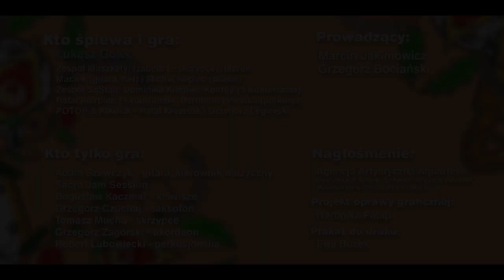Jeruzalem - Maszkety - ludowe Sacro Jam Session OD SERCA 2019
"Jeruzalem" zaśpiewał zespół Maszkety w składzie: Izabela, Marek, Macie i Michał Kopiec podczas ludowego Sacro Jam Session OD SERCA 2019

solo: Bogusław Kaczmar - klawisze, Grzegorz Czuchaj - saksofon, Adam Szewczyk - gitara.

Grane i śpiewane były piosenki i pieśni religijne w opracowaniach folkowo jazzowych Adama Szewczyka i improwizowane na żywo.

śpiew:
Maszkety - Izabela, Marek, Macie i Michał Kopiec

Adam Szewczyk - gitara, KIEROWNIK MUZYCZNY Sacro Jam Session
Tomasz Mucha - skrzypce
Grzegorz Zagórski - akordeon
Rafał Kierpiec - kontrabas

Prowadzenie koncertu:
Marcin Jakimowicz i Grzegorz Bociański

Nagłośnienie:
Agencja Artystyczna Aquartet - Piotr Jerchel, Szymon Schaefer, Wojciech Waleczek, Wojciech Dawidowicz, Bartosz Matla

Oprawa graficzna:
Weronika Połap i Ewa Bożek